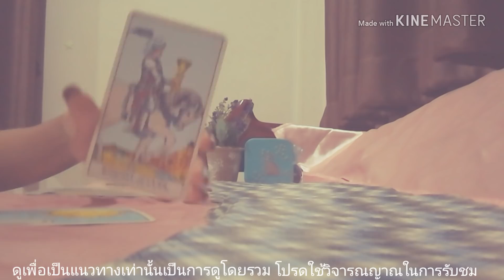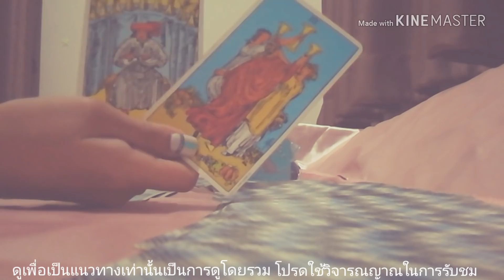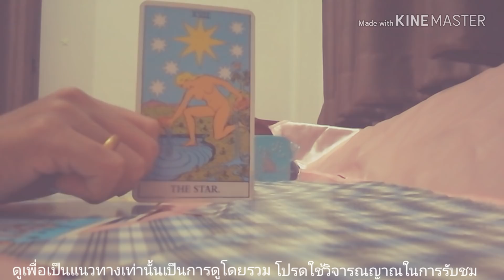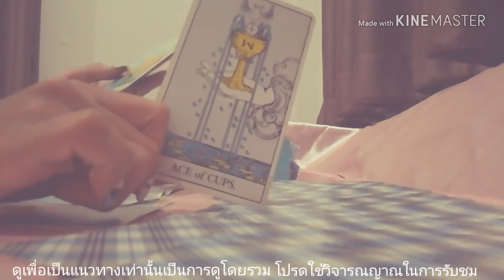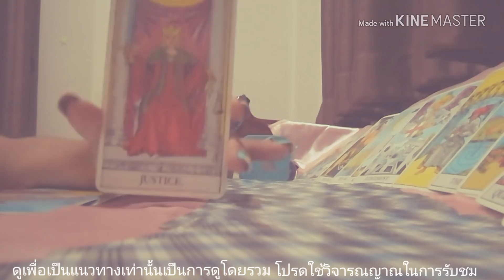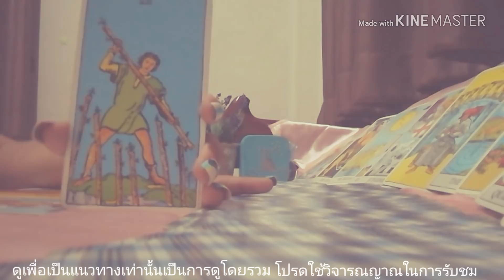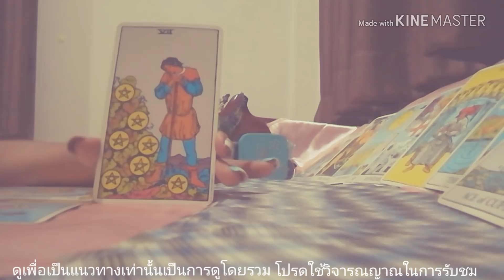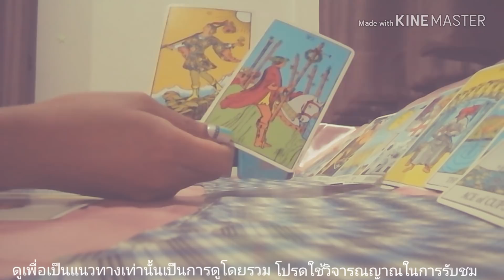ดวงความรักธาตุดินราศีพฤษภ[สำหรับสถานะไม่ชัดเจน] | Ariana CH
ดูดวงความรักของมนุษย์ธาตุดิน(สำหรับคนที่มีความสัมพันธ์ไม่ชัดเจน ประจำเดือนพฤศจิกายน 2561
ธาตุลม : กุมภ์, เมถุน, ตุลย์
ธาตุดิน : มังกร, พฤษภ, กันย์
ธาตุไฟ : เมษ, สิงห์, ธนู
ธาตุน้ำ : มีน, กรกฏ, พิจิก

❤ขอให้คนที่มาคอมเม้น อย่าทำให้เรารู้สึกแย่ด้วยการวิพากวิจารณ์เรามากไป (มือไม่พายอย่าเอาเท้าราน้ำนะจ้ะ)

ไม่รับดูดวงส่วนตัวทุกกรณี